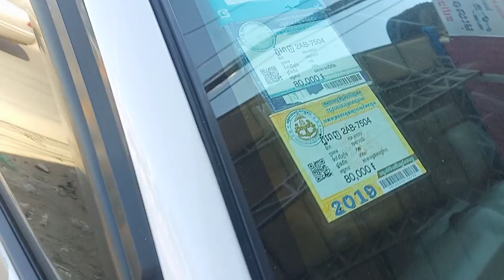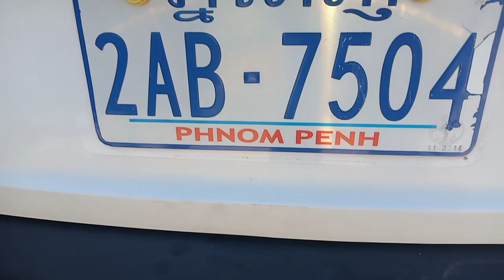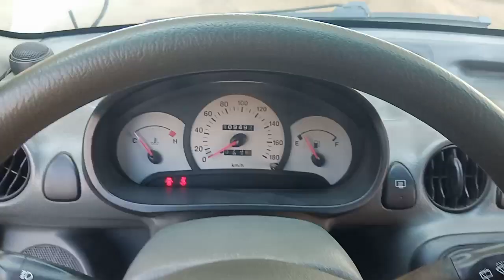ឡានលក់Visto 2001ម៉ាសុីនធំ សរ/តម្លៃ2,900/Tel 070969098/095944436/0972822001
នៅក្នុងវីដេអូនេះខ្ញុំនឹងថតបង្ហាញលំអិតបន្ថែមពីឡានអោយបងប្អូនងាយស្រួលមើលបានច្បាស់ៗសិនមុននឹងមកមើលជាក់ស្តែង
នៅក្នុងវីដេអូ​នេះ ខ្ញុំនឹងថតបង្ហាញបងប្អូនលំអិតទាំងស្រុងពីឡាន​ Visto2001 ម៉ាសុីនធំ និងឡានល្អៗជាច្រើនទៀត

1  ឡានលក់Visto 2000/ តម្លៃ$2,650/

2 visto yellow 2001 me

3 ឡានលក់Highlander 03 ម៉ាសុីន4 ប៉ុងពីទឹកមាស

4 ឡានលក់Ssang yong Istana 2000/15កៅអី/តម្លៃ$12,900

5 ឡានលក់Ssang yong Istana 99/15កៅអី/តម្លៃ$10,900

6 ឡានលក់High lander 2004 V4 កៅអី3ជួរ

7 ឡានលក់Visto 02 លឿងខ្យូតស្អាត

8 លក់ឡានឆ្លាម/camry 97 ព័ណឆ្លូញ/តម្លៃ$7,200

9 លក់ឡានSsang Yong Istana 97មាន15កៅអី/តម្លៃ$10,700

10 ឡានលក់Corolla 94 ស្អាត/តម្លៃ$3,750

11 ឡានលក់Prius 04 full option/តម្លៃ$9,750

សូមស្វាគមន៏បងប្អូនទាំងអស់គ្នាដែលបានបានចូលមកទស្សនាវីដេអូលក់ឡានតម្លៃធូៗថ្លៃ

ពីឆាណែល​ចាន់ដារ៉ាលក់ឡានធូរថ្លៃក្រោមទីផ្សា​ដើម្បីកុំអោយខកខានទទួលបានវីដេអូថ្មីៗពីការផ្សព្វផ្សាយលក់ឡានបានមុុនគេ

សូមចុចសាប់ស្ក្រាប់ឆាណែលឬចុចសញ្ញាកណ្តឺងនោះបងប្អូននឹងបានទទួលព៍តមានពីការលក់ឡានបានមុនគេ

នៅទីនេះអ្នកទាំងអស់គ្នាអាចស្វែងរកទិញនិងលក់ឡានថ្មីៗជាច្រើនដែលល្អៗនិងមានតម្លៃថោកសមរម្យជារៀងរាល់ថ្ងៃ